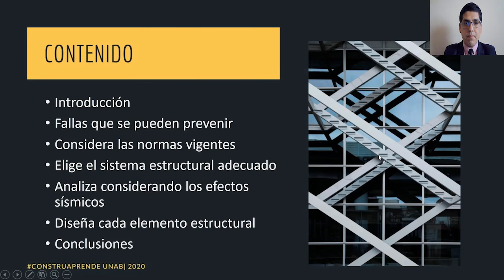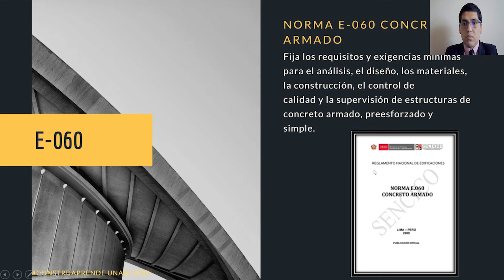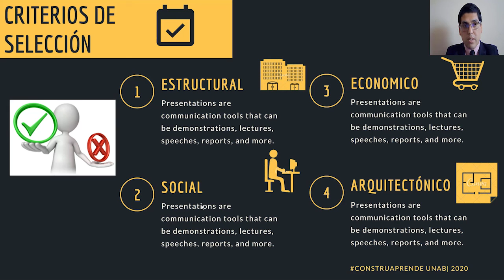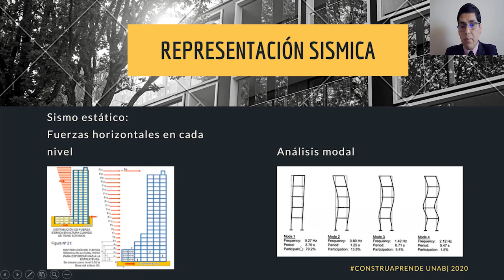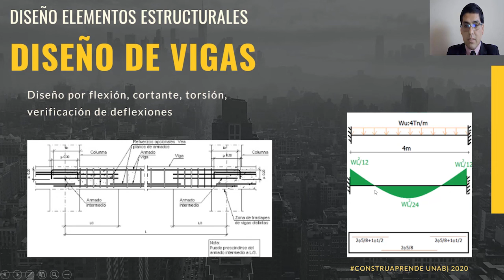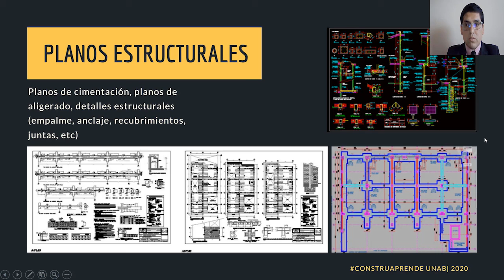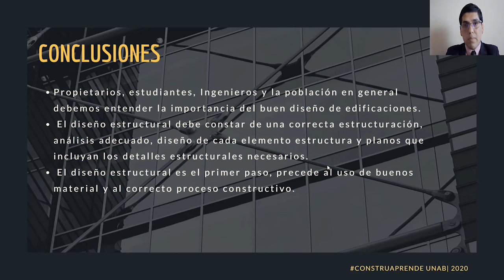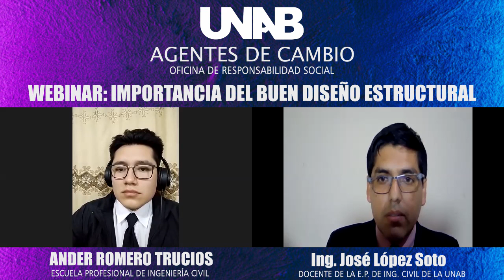WEBINAR: LA IMPORTANCIA DEL BUEN DISEÑO EN UNA ZONA SÍSMICA COMO BARRANCA COMO BARRANCA